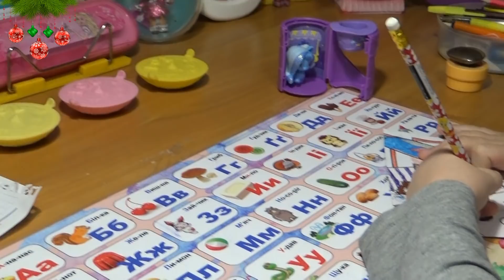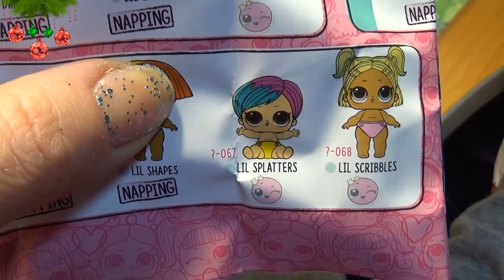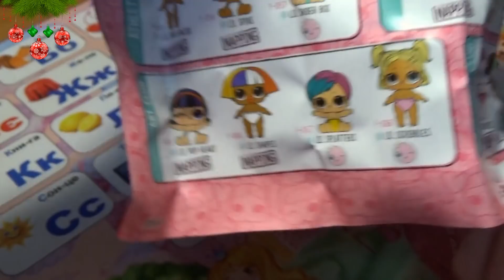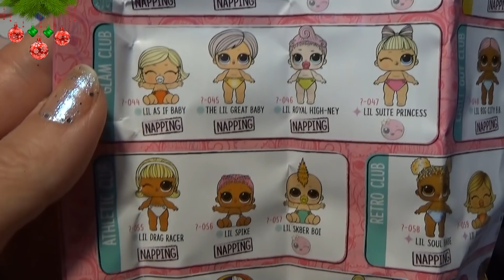НОВАЯ КУКОЛКА ЛОЛ! ЗОЛОТОЙ🌺ЦВЕТОЧЕК "ГЛИТТЕР ПЕРЕВОПЛОЩЕНИЕ"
ВСЕМ ПРИВЕТ ЛЮБИМЫЕ💖!
СЕГОДНЯ У МЕНЯ ЛЮБИМАЯ КУКОЛКА🌺ЦВЕТОЧЕК ПРЕВРАЩАЕТСЯ В НОВУЮ ЗОЛОТУЮ, ГЛИТТЕРНУЮ КУКОЛКУ ЛОЛ! СМОТРИТЕ МАСТЕР-КЛАСС!
ПОДХОДИТ ЛИ ЕЙ ЭТОТ ОБРАЗ ИЛИ НЕТ? ОБЯЗАТЕЛЬНО НАПИШИТЕ МНЕ В КОММЕНТАРИЯХ.
А ТАК ЖЕ ВАС ЖДЕТ РАСПАКОВКА СЕСТРЕНКИ ЛОЛ 4 СЕРИИ 2 ВОЛНЫ

КТО ХОЧЕТ ПОПАСТЬ В ВИДЕО?!
ВАШ КОММЕНТАРИЙ ОБЯЗАТЕЛЬНО ПОПАДЕТ В ОДНО ИЗ МОИХ ВИДЕО КАК ПРИВЕТИК))